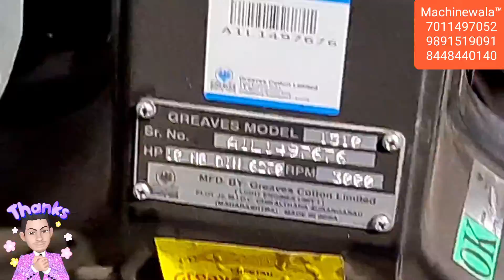Underwater & Rivers Trash Cleaning | Talab Or Nadi Safai Karne ki Machine | GRAB Installation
Har Tarah ka Gahra Kuna, Nala,Nadi, Or apne Talab Ko pokhara ko safai Karne ki Machine.

plz. follow me facebook

Machinewala_world

👇👇👇👇👇 wew site

Machinewala World PVT.Ltd.

'We can't imagine the beauty of world without machinery'

Established in year 2019, we 'Machinewala World Pvt. Ltd.' are an eminent enterprise engaged in manufacturing a comprehensive range of Constitution Equipment.
(1) Electronic Vibrator
(2) Petrol Vibrator with Nozzle
(3) Wheelbarrow
(4) Builder Hoist
(5) Monkey Hoist
(6) Two leg cement Mixer with lift Machine
(7) Concerte mixer Machine
(8) Material Lift Machine
(9) Mini Hoist
(10) Electric Mini Hoist
(11) Single Phase Mini Hoist
(12) Scissor Lift Machine
(13) Electric Scissor Lift Machine
(14) Diesel Scissor Lift Machine
(15) Fixed Scissor Lift Machine
(16) Mobile Scissor lift Machine
(17) Hydraulic Scissor Lift Machine
(18) Aichi Scissor lifts Machine
(19) Material Handling Machine
(20) Hopper mixer with lift Machine
(21) Hydraulic Mixture Machine
(22) Four leg lift Machine
(23) Self Drive lift Machine
(24) Mechanical Hopper Mixer Machine
(25) Cement Concrete Mixer Machine
(26) Dewatering Pump
(27) RM 800, RM 1050
(28) RM with Pump
(29) Anti Smog Gun/Machine
(30) Mini Monkey lift with Engine
(31) Monkey Hoist
(32) Single phase Monkey Lift Machine
(33) Monkey Hoist Slid Type
(34) Builder Hoist with Vinch Machine
(35) Pan Mixture Machine
(36) Vibrator Table Machine
(37) Concrete Bucket Simple
/Right Angle type/Banana type
(38) Ctm Machine
(39) Cube Testing Machine
(40) Concrete Mixer Machine Drum/Handi
(41) Monkey Hoist Trolley
(42) Digital Weigh Batcher
(43) Single Wheel Barrow & Double wheel Barrow
(44) Road Vibrator
(45) Rebar Cutting Machine
(46) Rebar Bending Machine
(47) Fully Automatic Concrete Mobile Batching & Mixing Plant
(48) Road Roller
(49) Winch Machine with Lister Engine
(50) Four Leg Concret Mixer with Lift Machine with Hopper
(51) Electric Winch Machine
(52) Mini Concrete Mixer Machine
(53) Mini Concrete Mixer machine
(54) Concrete mixer Machine half bag
(55) Water Tanker
(56) Vibratory Road Roller
(57) Tamping Rammer Machine
(58) Durmus Machine
(59) Mini surface palte Vibrator
(60) Stone Crusher Machine
(61) Concrete Road Cutter Machine
(62) Dona Making Machine
(63) Double Dona making Machine
(64) Portable Coment Concrete Mixer Machine
(65) Screed Vibrator Machine
(66) Concrete Truss Screed Machine
(67) Concrete Roller Screed Machine
(68) Concrete Vibrator Paver Machine
(69) Suspended Plate From Machine
(70) Rebar Straightening Machine
(71) Hand Screeds
(72) Ride On Power Trowel Machine
(73) Polishing Machine
(74) Grinding Machine
(75) Suspended Platform Machine
(76) Beton Concrete Equipments
(77) Earth Computer with Electric Moter
(78) Earth Computer with Engine
(79) Electric Vibrator Machine
(80) Needle Vibrator Machine
(81) Conveyor Belt Machine
(82) Colour Mixer Machine
(83) Hand Roller Machine
(84) Concrete Storage Bucket
(85) Rolling Machine
(86) Slab Trolley
(87) Diesel Engine Machine
(88) Besan Mixer machine
(89) Control panel with printer
(90) Hydraulic Press  Machine etc.

     Our Organization has flourishd under the expert and qualified leadership of our mentor "Mr. Sanjeev Kumar" . Guided by his ethical business policies, we have established ourselves as a name to reckon with in this domain.

    Quality is not expensive it's price less
                        Thank & Regards
               Machinwala World Pvt. Ltd.